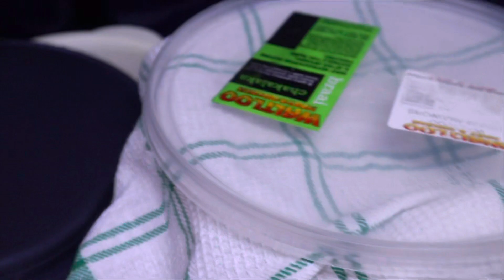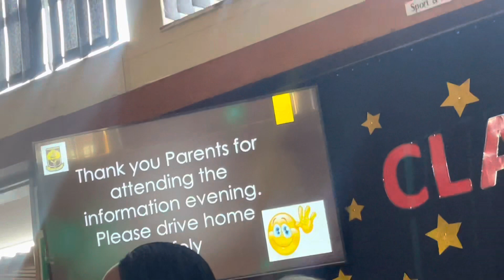FEBMAS ep.5: Family braai || Going back home || McDonald’s parking date || Working on my skin